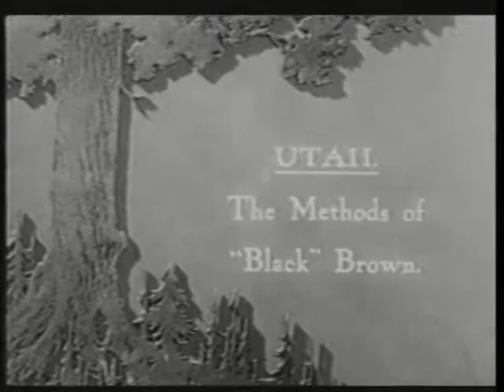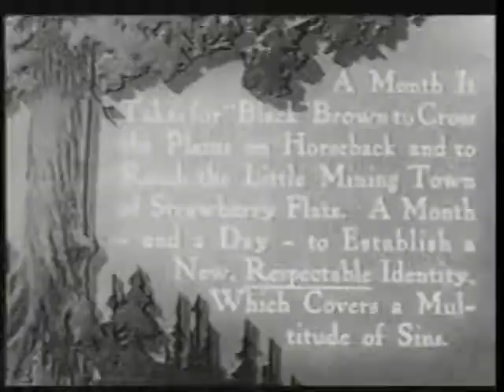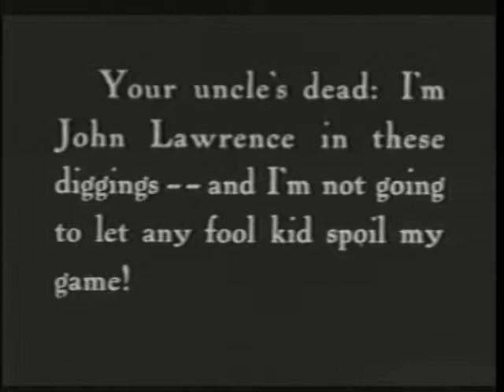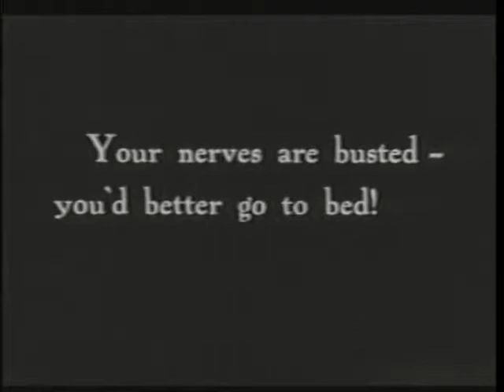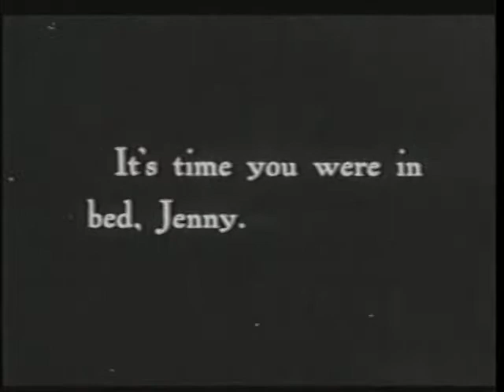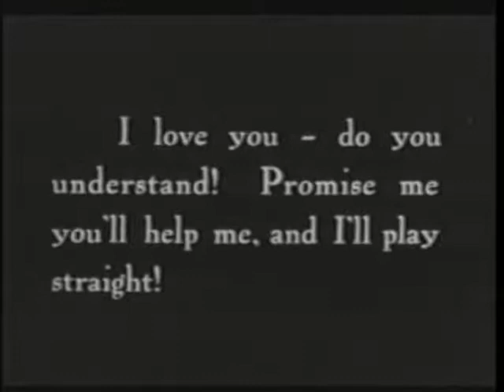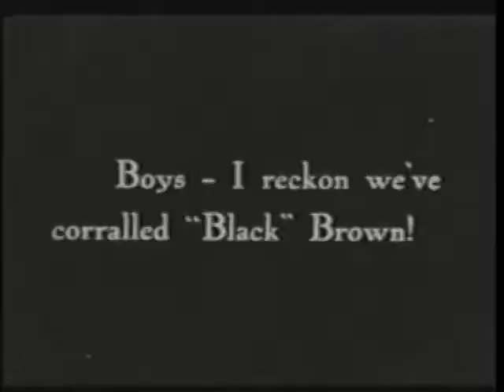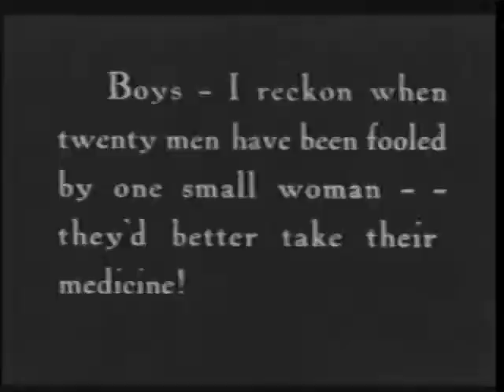Free Silent Film: Romance of The Redwoods - The California Gold Rush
"During the California gold rush, a young woman travels to the west coast to live with her uncle. When she arrives she discovers he has been killed by the natives and his identity and property taken by a notorious outlaw."  Public Domain Video Archive

Stars Mary Pickford
Produced and Directed by Cecil B Demille
An Artcraft Picture

"The California Gold Rush (1848–1855) began on January 24, 1848, when gold was found by James W. Marshall at Sutter's Mill in Coloma, California.[1] The news of gold brought approximately 300,000 people to California from the rest of the United States and abroad.[2] The sudden influx of gold into the money supply reinvigorated the American economy, and the sudden population increase allowed California to go rapidly to statehood, in the Compromise of 1850. The Gold Rush had severe effects on Native Californians and resulted in a precipitous population decline from disease, genocide and starvation. By the time it ended, California had gone from a thinly populated ex-Mexican territory, to having one of its first two U.S. Senators, John C. Frémont, selected to be the first presidential nominee for the new Republican Party, in 1856.

The effects of the Gold Rush were substantial. Whole indigenous societies were attacked and pushed off their lands by the gold-seekers, called "forty-niners" (referring to 1849, the peak year for Gold Rush immigration). Outside of California, the first to arrive were from Oregon, the Sandwich Islands (Hawaii), and Latin America in late 1848. Of the approximately 300,000 people who came to California during the Gold Rush, about half arrived by sea and half came overland on the California Trail and the Gila River trail; forty-niners often faced substantial hardships on the trip. While most of the newly arrived were Americans, the gold rush attracted thousands from Latin America, Europe, Australia, and China. Agriculture and ranching expanded throughout the state to meet the needs of the settlers. San Francisco grew from a small settlement of about 200 residents in 1846 to a boomtown of about 36,000 by 1852. Roads, churches, schools and other towns were built throughout California. In 1849 a state constitution was written. The new constitution was adopted by referendum vote, and the future state's interim first governor and legislature were chosen. In September 1850, California became a state.

At the beginning of the Gold Rush, there was no law regarding property rights in the goldfields and a system of "staking claims" was developed. Prospectors retrieved the gold from streams and riverbeds using simple techniques, such as panning. Although the mining caused environmental harm, more sophisticated methods of gold recovery were developed and later adopted around the world. New methods of transportation developed as steamships came into regular service. By 1869, railroads were built from California to the eastern United States. At its peak, technological advances reached a point where significant financing was required, increasing the proportion of gold companies to individual miners. Gold worth tens of billions of today's US dollars was recovered, which led to great wealth for a few, though many who participated in the California Gold Rush earned little more than they had started with."  Wikipedia